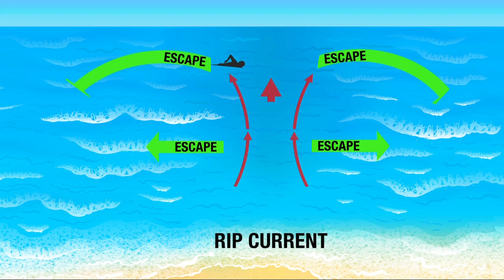Family of drowning victim speaks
VIDEO: A family member of drowning victim Robert Hickson speaks out on the the tragedy and staying safe in the water. The 29-year-old disappeared in the ocean off Ponte Vedra Sunday when he went in to help a family member in distress. His body was found Monday